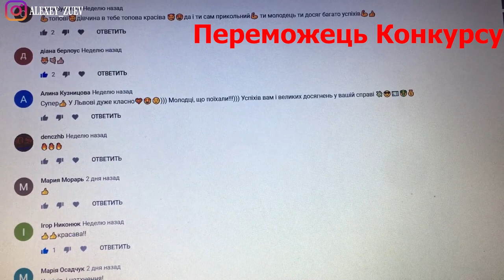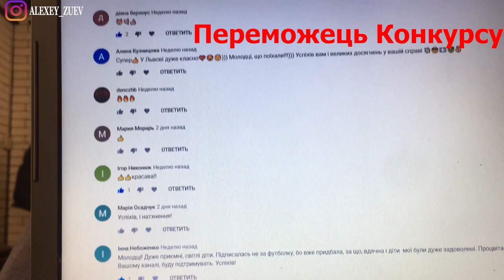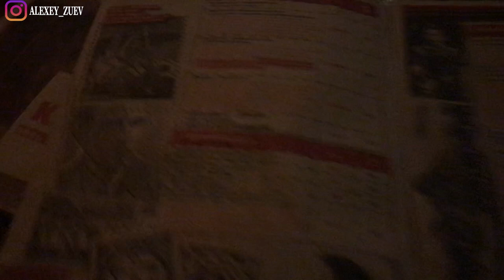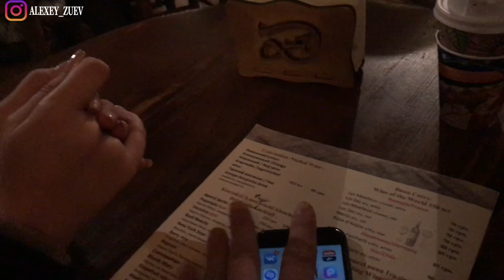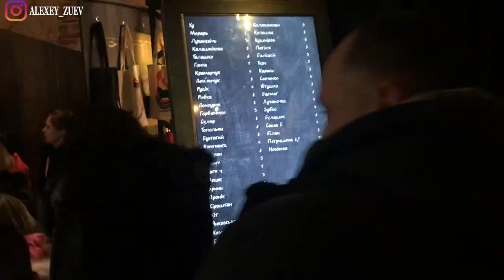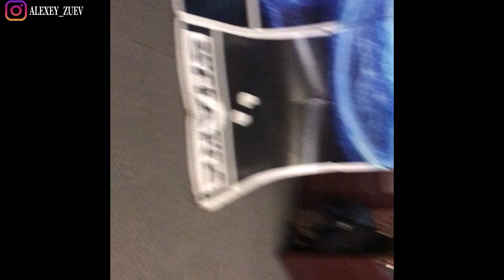Влог Зуева №4 - Рождество во Львове | Дом Котов | Новый дом | Дорога домой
Влог: Поехали с малой во Львов на Рождество, куча кафе и т.д

Хочешь себе крутую футболку? Заказывай!!

ЗАДАЙ МНЕ ЛЮБЫЕ ВОПРОСЫ:
Как начать Дропшиппинг. Дропшиппинг без вложений.